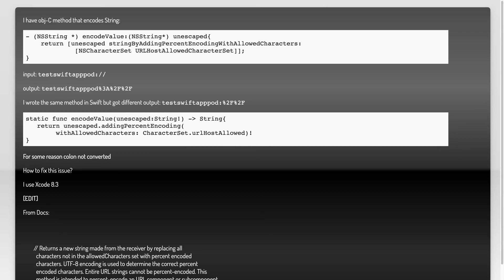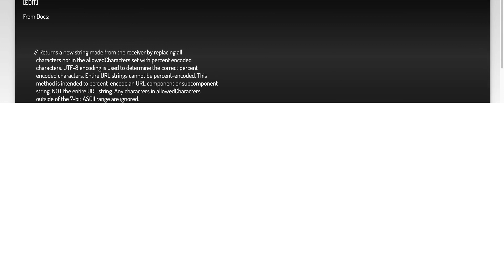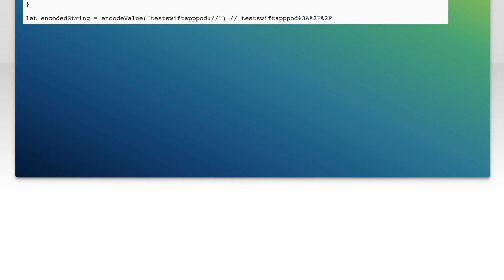addingPercentEncoding works different in Swift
objective-c: addingPercentEncoding works different in Swift

Related to: objective-c, swift, string, encoding